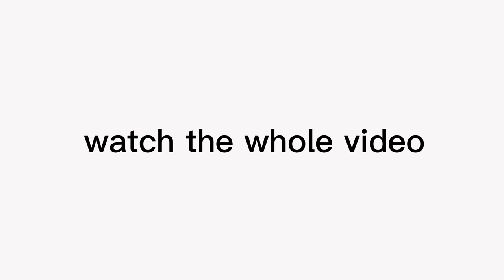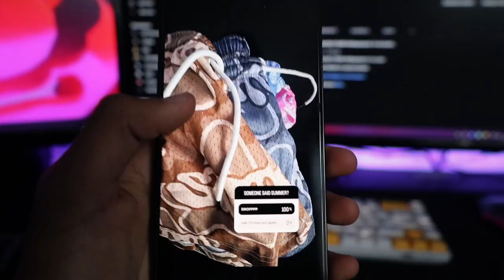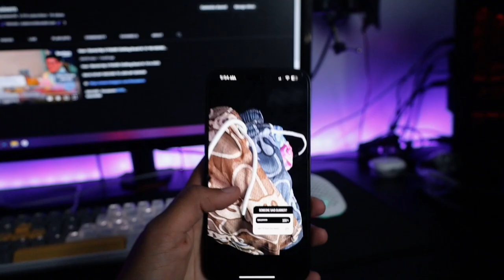How To Market Your FIRST SAMPLES For Your Clothing Brand * GETTING READY FOR DROP *